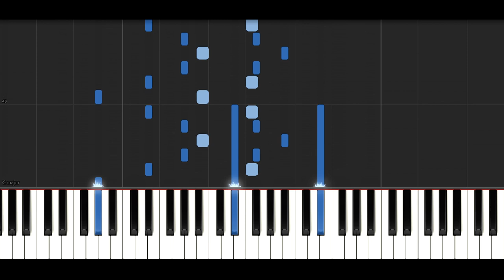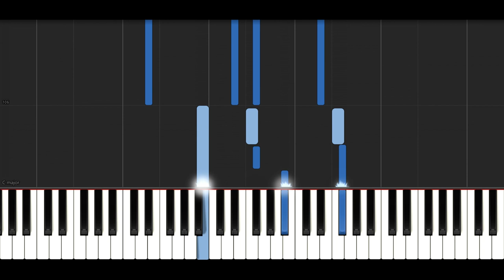Arrival of the birds. Jason Swinscoe, Dominic Peter Smith piano cover Synthesia tutorial